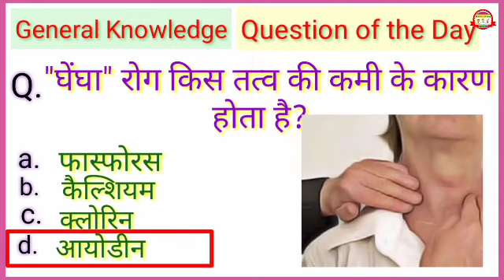Gk quiz #23 // Question of the day // Gk question